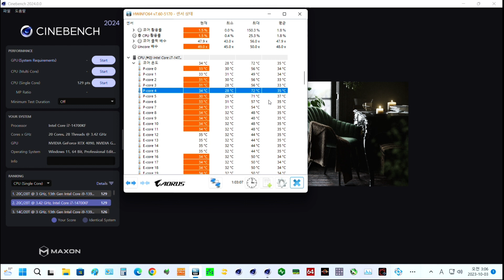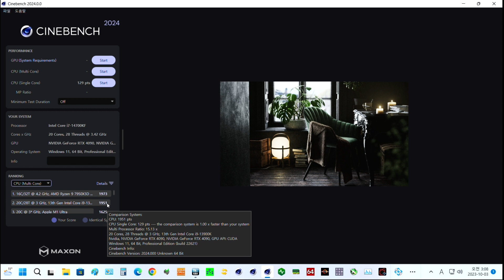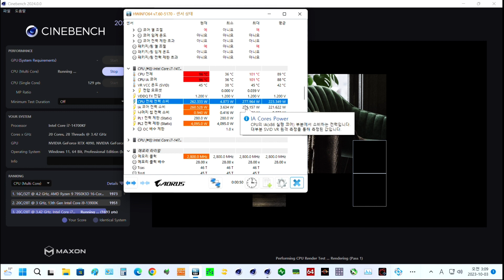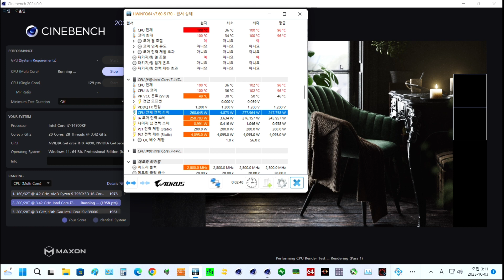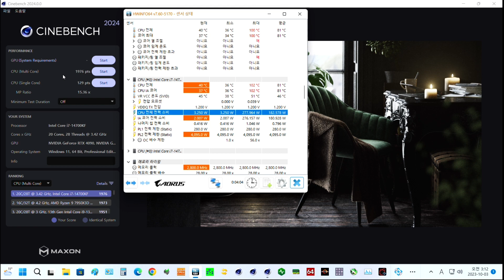인텔 14세대 14700K (KF) 시네벤치 2024 싱글/멀티 (순정)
14700KF로 시네벤치 2024 버전 싱글과 멀티를 돌려봤습니다.